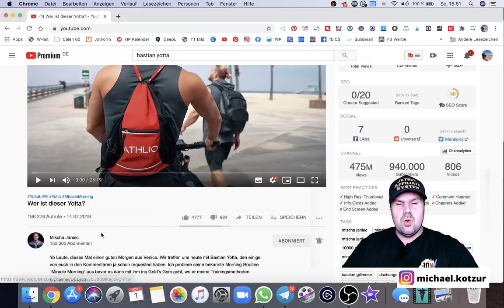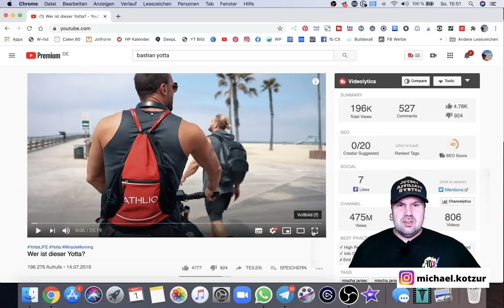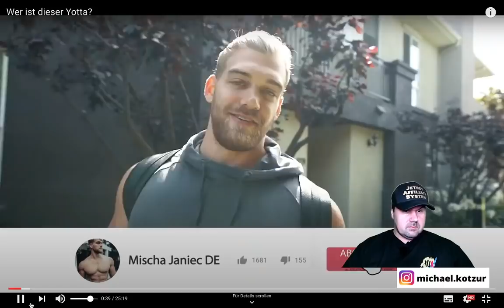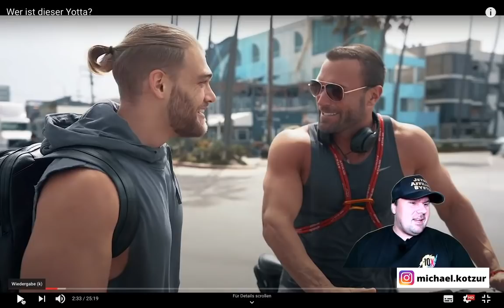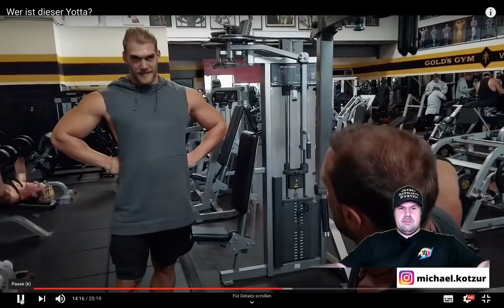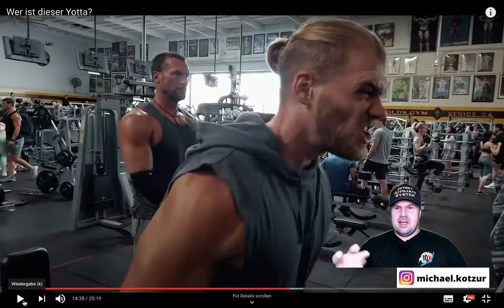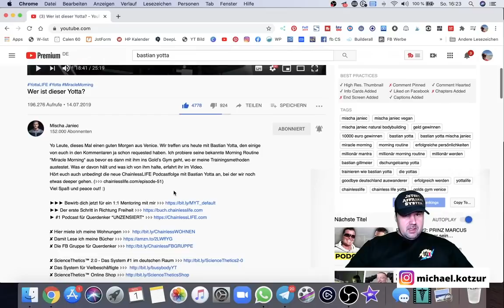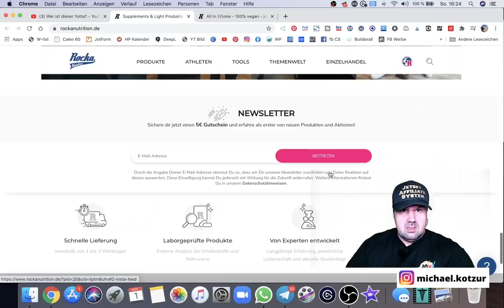Wer ist dieser Bastian Yotta? Bastian Yotta und Mischa Janiec in LA - REAGIERT auf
Wer ist dieser Bastian Yotta? Bastian Yotta und Mischa Janiec in LA

Heute schauen wir uns ein Video an über Bastian Yotta der Mischa Janiec hat Bastian Yotta interviewt.

Viel Spaß

ps: Was hältst du von den beiden?

▬ Social Media ▬▬▬▬▬▬▬▬▬▬▬▬▬▬▬

E-Mails bitte NUR bei Kooperationsanfragen. Danke :-)